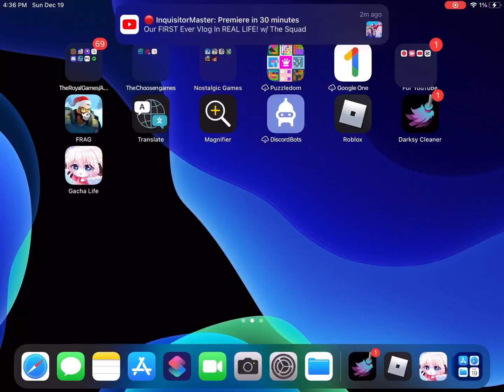2018 gacha intros be like: